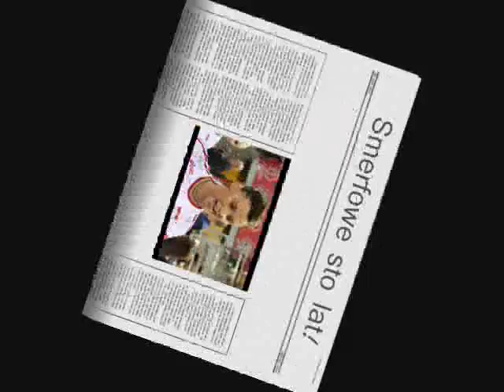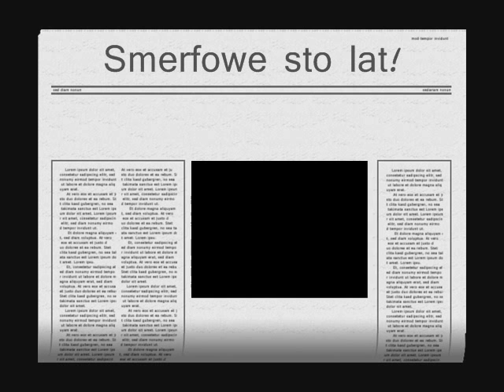25 urodziny Kasi Skowrońskiej Dolaty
Song: Smerfowe sto lat
Urywki "spotkania dla Agaty" - Polsat Sport